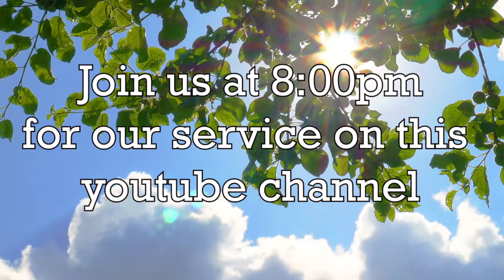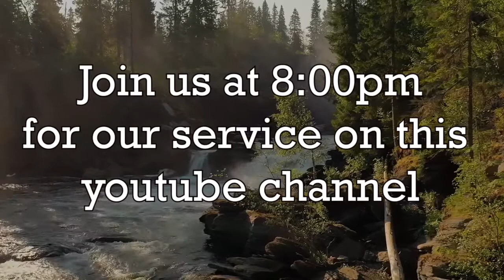Hour of Miracles( 9 -10- 2020)